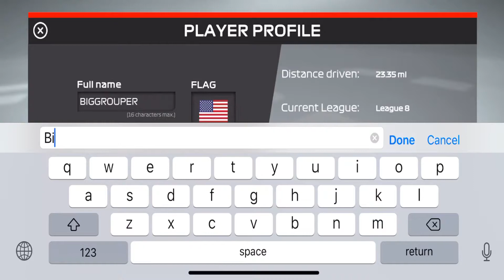F1 Mobile Racing How to do Customizing Car, New Colors and Logos Gameplay #2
F1 Mobile Racing Gameplay #2 How I customize my race car. Choosing colors and logos. Racing on track and multiplayer online.